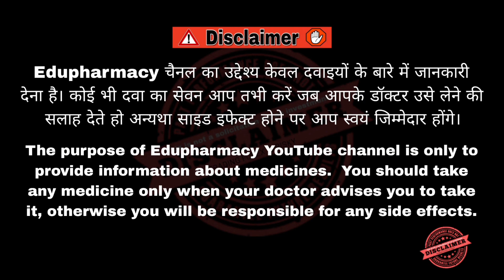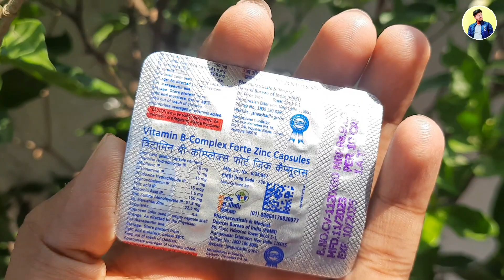Vitamin B Complex Forte Zinc Capsule | Jan Aushadhi Vitamin C & zinc Capsule | Best B Complex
(Health Education)